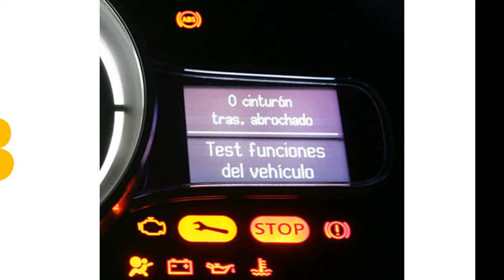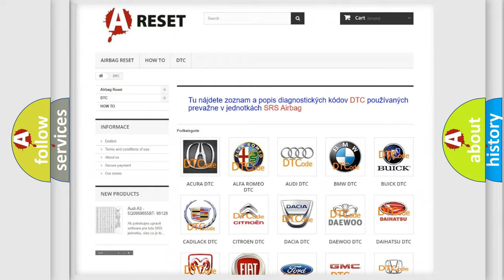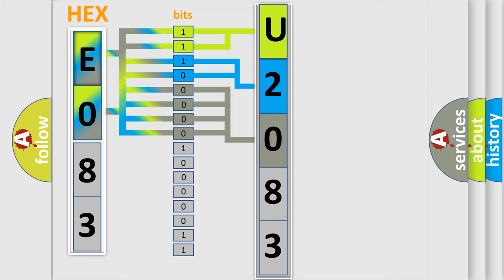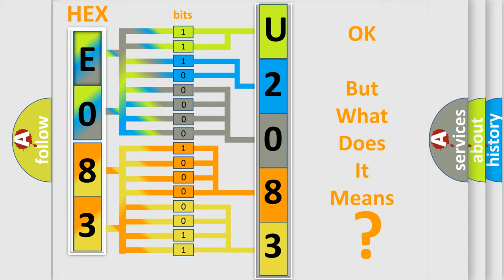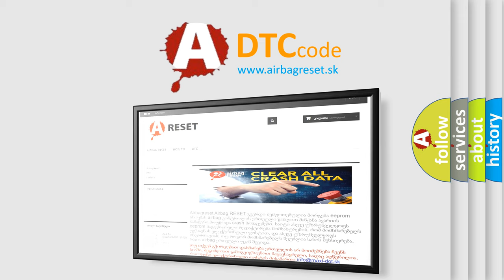DTC Jeep U2083-64 Short Explanation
Contents:
0:21 Basic DTC analysis according to OBD2 protocol standard.
1:48 Insight into programming
2:58 A diagnostically understandable description of the Diagnostic Trouble Code
3:05 Basic error definition

Make:
Jeep
Code:
U2083 64
Definition:
Radiator Fan Control System Circuit Malfunction
Description:
Engine started,engine running with the ECT sensor indicating a temperature of less than 200ºF,and the PCM detected a "low" voltage condition on the Radiator Fan Control circuit during the test.
Cause:
Radiator fan relay control circuit is open or shorted to groundRadiator fan relay ground circuit or power circuit is openRadiator fan relay is damaged or has failedPCM has failed
Failure Type: